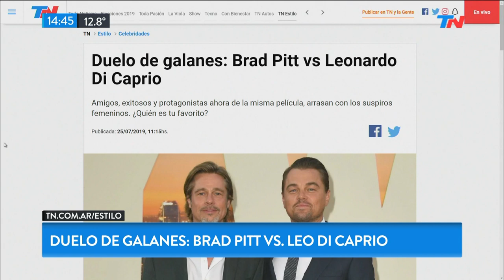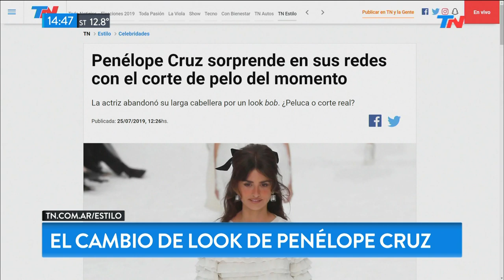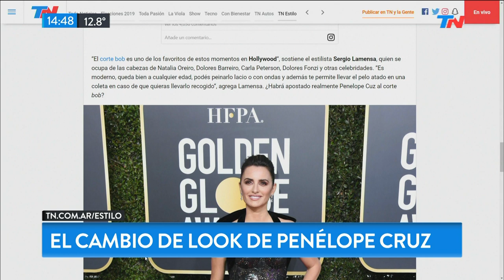Duelo de galanes: Brad Pitt vs Leo Di Caprio | TN ESTILO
Fragmento de "Meta Data" emitido el 25 de julio de 2019.

Brad Pitt y Leonardo Di Caprio estuvieron en la alfombra roja de la nueva película de Quentin Tarantino "Érase una vez en Hollywood".

Además, el nuevo look de Penélope Cruz ¿ A qué se debe el cambio?

La artista Cardi B llamó la atención de todos. ¿Qué se puso para brillar en el escenario?